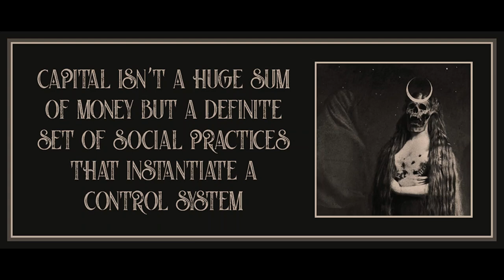Marx on Capital as a Real God by Ian Wright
Art is by Esther Limones.